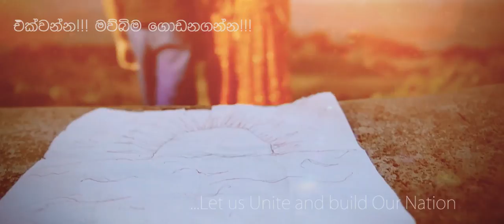Minisa - මිනිසා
Artist - WALKERS (Hashini Wedanda
, Vishwa, Hasun and Kavindu)
Meloody & Music - Madhun Dissanayake
Video Director - Pasindu Perera